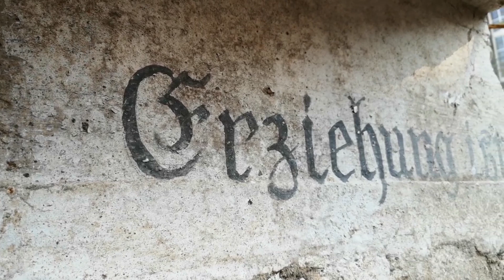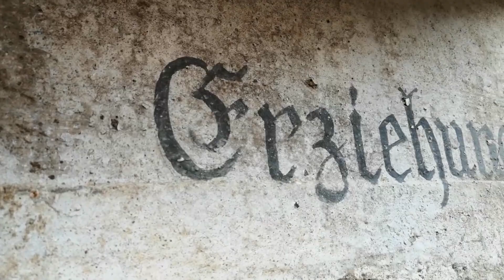Luftschutz unter einem Bergwerk - 2. Weltkrieg - Zufallsfund eines kleinen Bunkers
lostplaces , abandonedplaces , bunker , URBAN EXPLORATION - LOST PLACE - VERLASSENE & VERGESSENE ORTE DEUTSCHLAND
, urbex ,
Ein kleines älteres Video, welches eigentlich nie für YouTube gedacht war.

### ACHTUNG HINWEIS
Ich weise unbedingt darauf hin, das ich durch meine Handlungen niemanden dazu annimieren möchte es mir gleich zu tun. Von einer Nachahmung kann ich nur abraten.
Dieser Lost Place und auch alle anderen besuchten verlassenen Orte wurden respektvoll behandelt und absolut unverändert wieder verlassen ! Es wurde nichts beschädigt oder mitgenommen und nichts verändert um bessere Aufnahmen zu machen. Es wurden lediglich Begehungen vorgenommen um den Verfall durch Fotos und Videos zu dokumentieren.